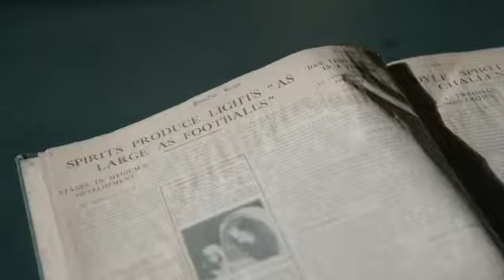Dublin in a Rainstorm - Trailer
‘Dublin in a Rainstorm' coming to Smock Alley Mainspace from the 2nd to the 6th of November.

Dublin. Autumn 1923. The rain batters the tenement block, and the wind howls like a banshee…
2 women at war with the world. A son in search of himself. A priest lost out in no man’s land. A London aristocrat. An American sweetheart.
What brings them together in this
dirty old town? Enter a beautiful stranger, in the most unusual way, ready to turn this house upside down.
 Join us at number sixteen, where life’s secrets are unfurled.

Video by Lost Film Studios